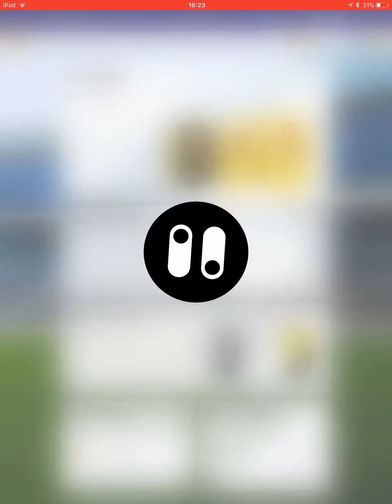FIRST PACK LUCK- FIFA 18 PACYBITS #3